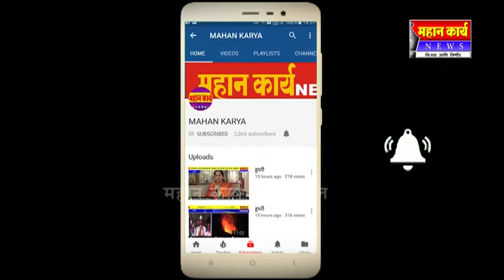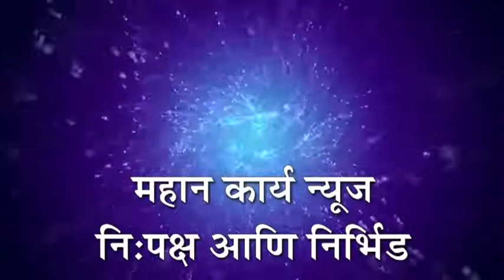पत्रकार मियालाल किल्लेदार, बसवराज हरिजन यांची सामाजिक बांधिलकी ; पोलिसांना दिला अल्पोहार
अंकली - पत्रकार मियालाल किल्लेदार, बसवराज हरिजन यांची सामाजिक बांधिलकी ; पोलिसांना दिला अल्पोहार